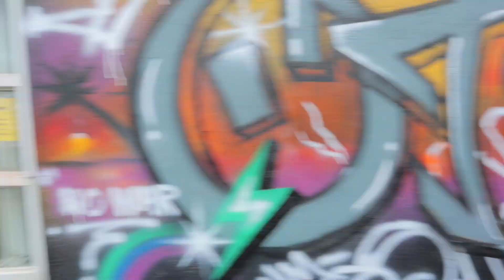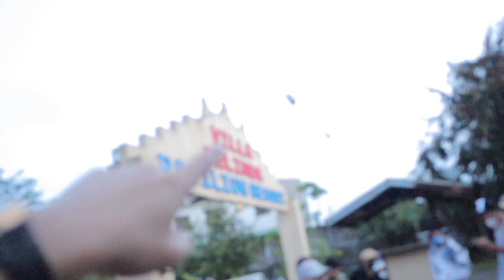VILLA BELINDA PAVILION RESORT | LA Rabino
Wazzup Kumpanyero Merry Christmas sa ating lahat! For today’s video makakasama natin ang OTG squad. Sobrang saya lang ng araw na ito. ChillDay ika nga sabi ko nga sa intro btw next Vlog abangan nyo ang NOSE THREAD LIFT ENHANCEMENT ko kasama si Dra. Chelly 🙌🏻

Thank you Kumpanyero!